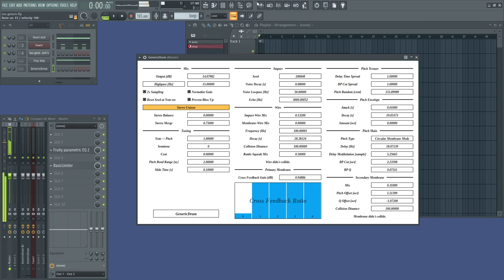GenericDrum Plugin (Work in Progress)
This video shows VST 3 version of GenericDrum.

It's work in progress, and only available as source code. Below is the link to the source code repository. GenericDrum is on `develop` branch.

From the last video, several improvements are made to GenericDrum. Most important addition is the collision. It's now possible to resemble snare drums.

The computation of collision is greatly improved from CollidingCombSynth. It's not perfect, but mostly stable. My intuition is that collision is only happening on a few fixed position on the drum membrane. The reason is that this synth is using delays. While a delay can approximate a propagation of wave, it cannot express what's happening at the intermediate positions.